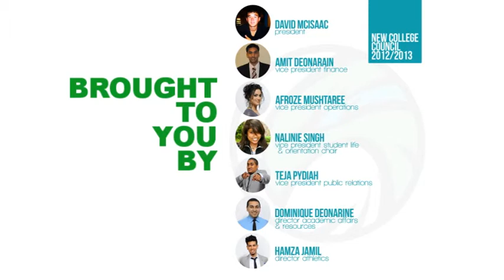New College - Orientation Week Video (2012)